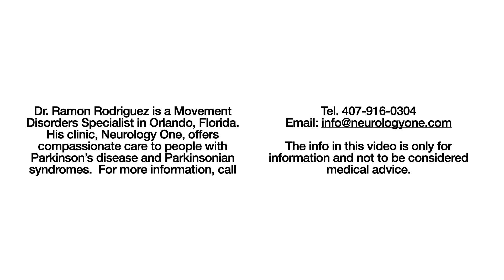Is there a good type of Parkinson's? Answer to Comment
Hey everyone, in this video, I'm going to be addressing some of the comments that you've left on the channel. One of the questions that came up was whether there is a good type of Parkinson's disease. While Parkinson's disease is a progressive neurodegenerative disorder and there is no cure, it's important to remember that there are several types of PD and each one can present differently in individuals. As always, it's important to work with your healthcare provider to determine the best course of treatment for your specific situation.

Another comment that was brought up was how to troubleshoot poor response to DBS surgery. Deep brain stimulation (DBS) surgery is a treatment option for individuals with advanced Parkinson's disease who have not responded well to medication. However, not everyone responds to DBS surgery in the same way. If you're experiencing poor response, it's important to work with your healthcare provider to identify the underlying cause and discuss potential adjustments to your treatment plan. It's also important to remember that DBS surgery is not a cure and while it can be an effective treatment for many individuals, it may not be the best option for everyone.In this video, I provide answers to your comments on the channel. In this video, the comments were about whether there is a good type of PD and also, how to troubleshoot poor response to DBS surgery.